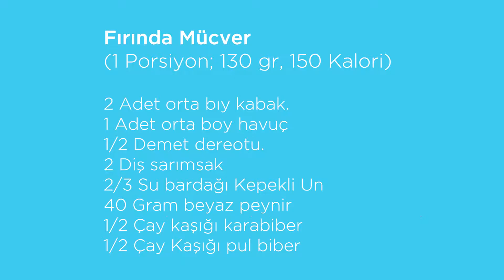Diyetkolik Lezzetler; Fırında Mücver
Hem iftarda hem diyette hafif bir lezzet arayanlara; Fırında Mücver 😍